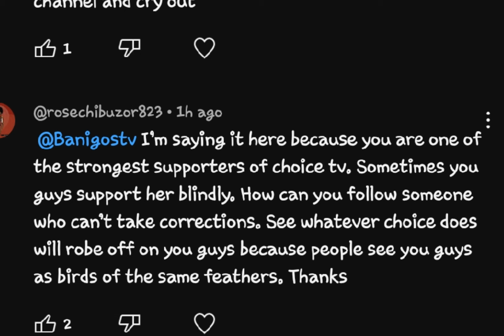Sandra send letter yeye to choice, she shreds the letter to pieces as hot battle begins on d street!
I bring trending Gist on YouTube and all around to your doorstep!

OTHER RELATED VIDEOS FOR YOUR VIEWING